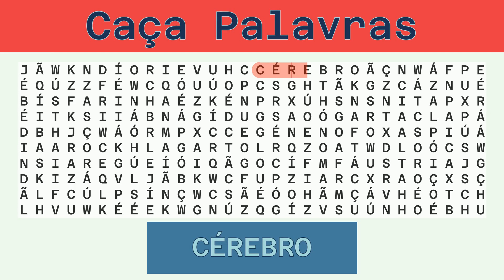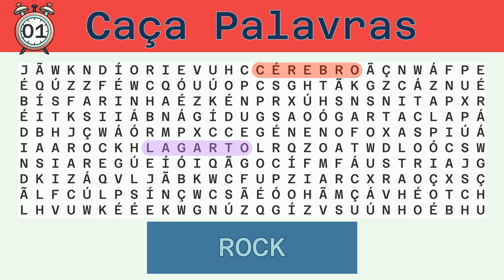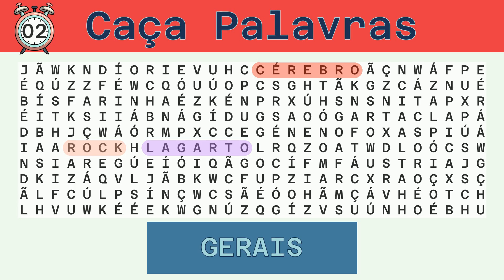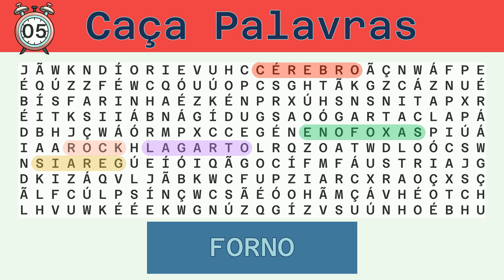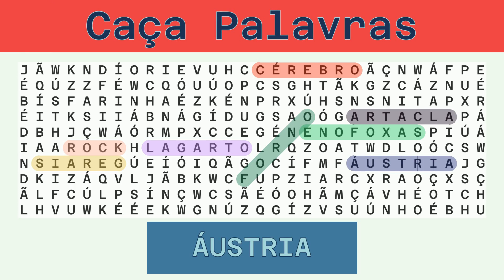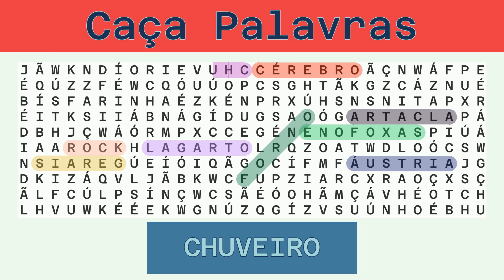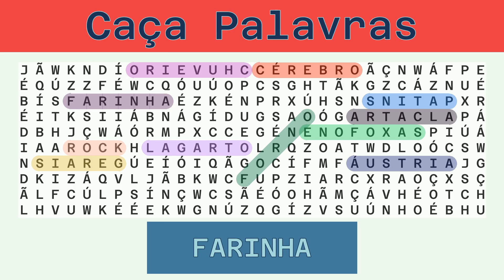Caça Palavras - Desafio do Dia 06/06/2022 - Difícil - Diversos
Palavras a serem buscadas:
CÉREBRO, LAGARTO, ROCK, GERAIS, SAXOFONE, FORNO, ALCATRA, ÁUSTRIA, CHUVEIRO, PATINS, FARINHA,

Solução:
00:30 CÉREBRO
01:06 LAGARTO
01:42 ROCK
02:15 GERAIS
02:50 SAXOFONE
03:27 FORNO
04:01 ALCATRA
04:37 ÁUSTRIA
05:13 CHUVEIRO
05:50 PATINS
06:25 FARINHA